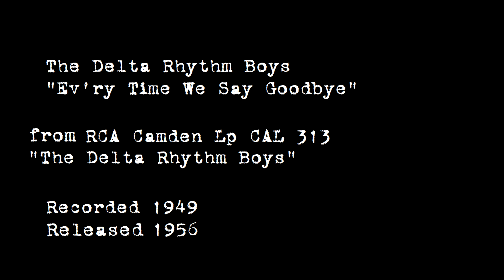The Delta Rhythm Boys - "Ev'ry Time We Say Goodbye" 1949 / 1956 MONO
The Delta Rhythm Boys sing "Ev'ry Time We Say Goodbye," released as RCA Camden Lp CAL 313 in 1956.
Originally released as RCA Victor '45' 47-2828 in 1949.